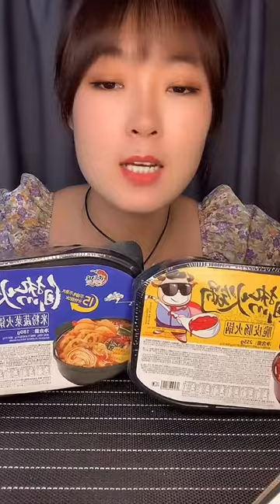Yummy Pork & ASMR Eating spicy food with sore throat @Can you eat spicy food during first trimester?